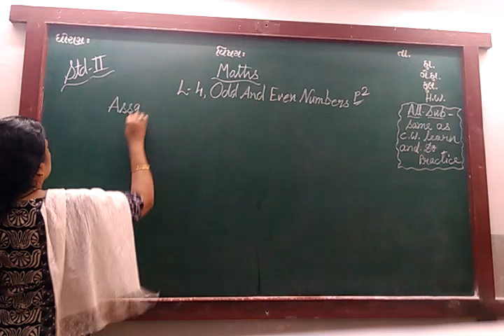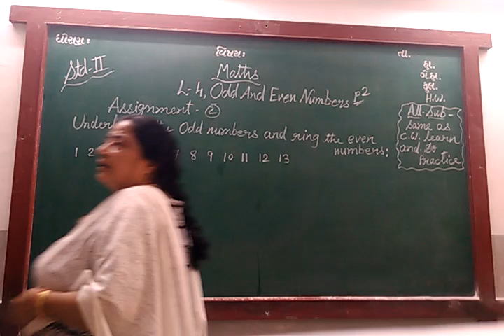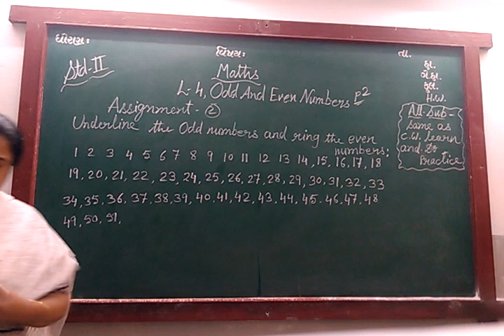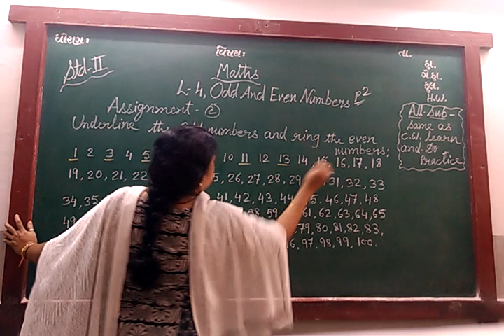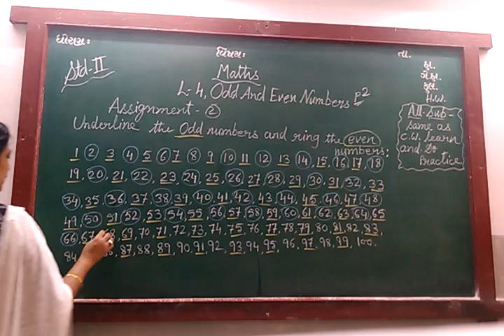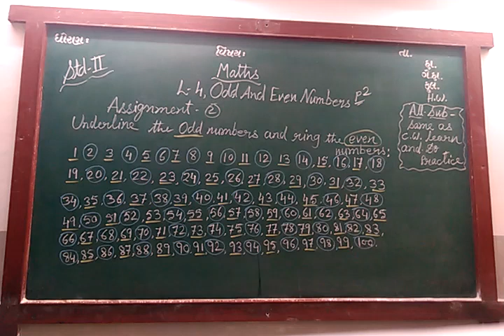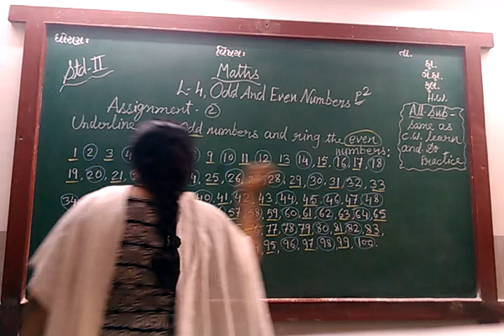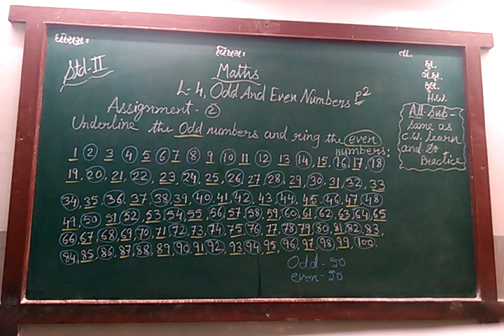ENG MED STD 2 SUB MATHS CH 4 P 2